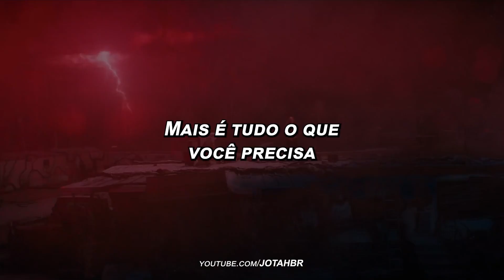Master of Puppets - Metallica (Stranger Things - Eddie Munson) [Legendado/Tradução]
Essa música toca no nono episódio da quarta temporada de Stranger Things.

Letra:

End of passion play
Crumbling away
I'm your source of self-destruction
Veins that pump with fear
Sucking darkest clear
Leading on your death's construction

Taste me, you will see
More is all you need
Dedicated to
How I'm killing you

Come crawling faster (faster)
Obey your master (master)
Your life burns faster (faster)

Master, master
Where's the dreams that I've been after?
Master, master
You promised only lies

Laughter, laughter
All I hear or see is laughter
Laughter, laughter
Laughing at my cries

Fix me